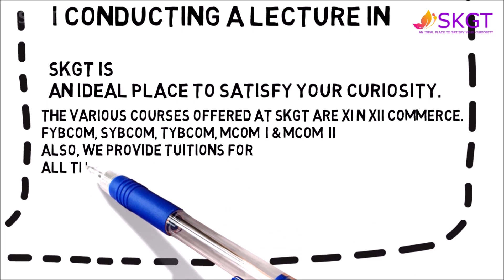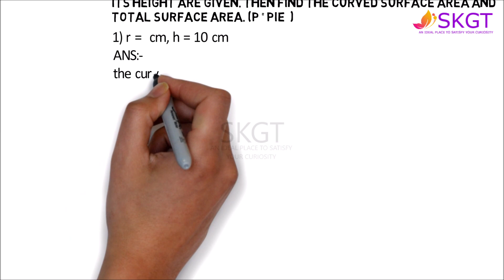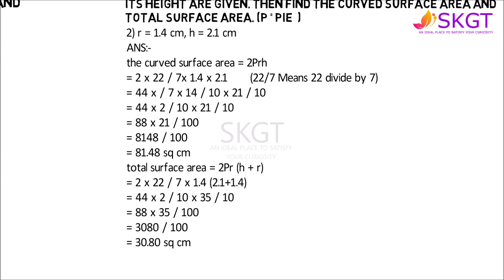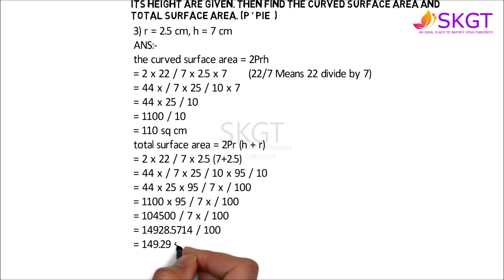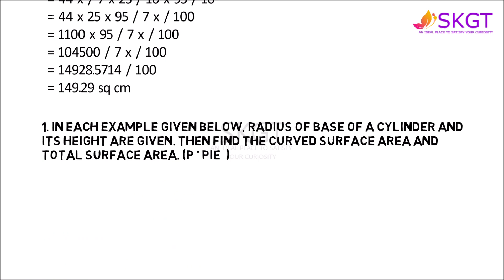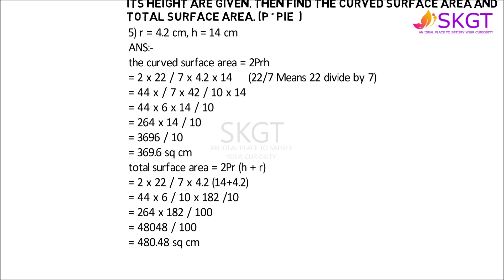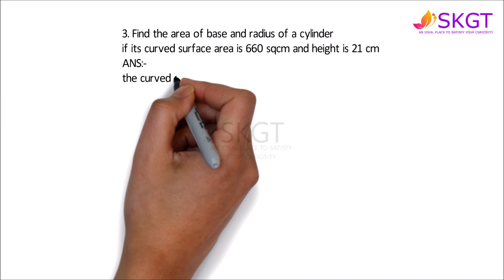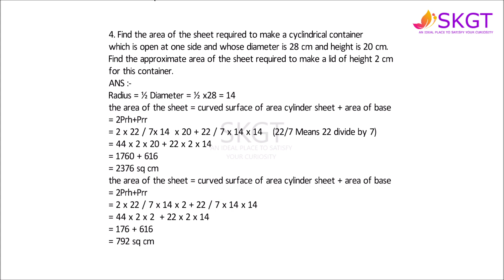STD - 8 CHAPTER - 16 SURFACE AREA AND VOLUME - PROBLEM SET - 16.2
SKGT is AN IDEAL PLACE TO SATISFY YOUR CURIOSITY
THE VARIOUS COURSES OFFERED AT SKGT ARE XI N XII COMMERCE.
FYBCOM, SYBCOM, TYBCOM, MCOM – I & MCOM – II
ALSO, WE PROVIDE TUITIONS FOR ALL THE SUBJECTS FROM V TO X.
WE ALSO HAVE A VOCATIONAL ENGLISH SPEAKING COURSES.
Hi friends
My self santosh kuril n this is my youtube channel
“TIME WAITS FOR NO ONE. TREASURE EVERY MOMENT YOU HAVE”.
If you are confused in choosing your Career, don't worry! I am there to guide you thoroughly.

If you are curious to know more about your subject matter then believe me you are at a right place. bcoz m here to clear all your doubts.

M looking forward for ur kind support n cooperation.

FOR MORE VIDEO TYPE ON YOUTUBE
SKGT / S K GROUP TUTIONS / skgrouptuitions